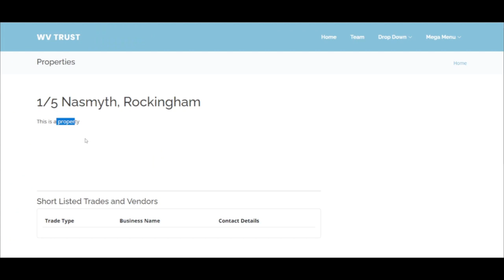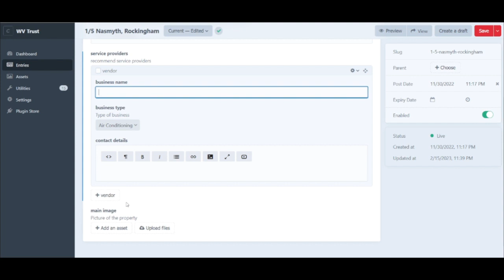3 Reasons Why We Switched From Wordpress to CraftCMS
We made a switch several years ago from Wordpress to Flat File Octobercms. In 2020, flat file just didn't have the power, so we made the change to Craft CMS. Here's why.

As a Software Developer myself and running my own company, I liked the idea of sharing my work and experience with others. And here I am, Lionel The Tech Lead!
On my channel I publish all kind of videos around coding and software development for both beginners and experts. So you are looking for php for beginners 2021, vue.js tutorial or back end development tutorial? Then you came to the right place!

If you want to know more about me or my company, I invite you to take a look to the following links!

One of my passions is to share my experience in the IT world with others who are just starting out. That’s exactly the reason why I created this channel. As a Software Developer Entrepreneur, I get daily requests about the foundations and basics of coding.. “What is PHP and how to use it”, “What is vue.js” or “Which back end development skills do I need to succeed” are just a few examples.

In my videos I discuss all these subjects and other news facts which impact the IT world. In this wide range of videos, I’m sure you will find something of your interest and level.

I decided tot list a few of the most frequent questions I get in my software developer startup and answer them in the following videos.

If you are searching for a specific video and can’t find in on our channel?